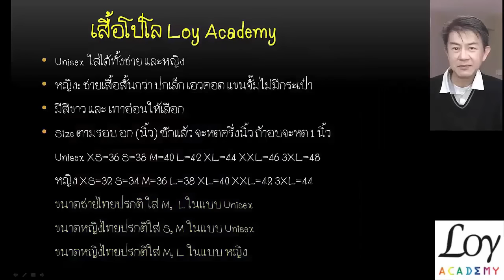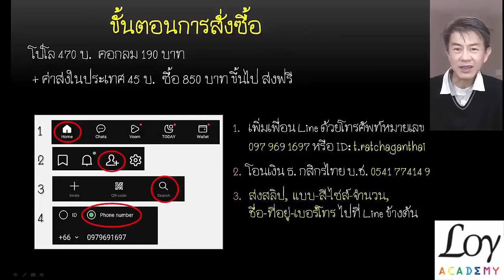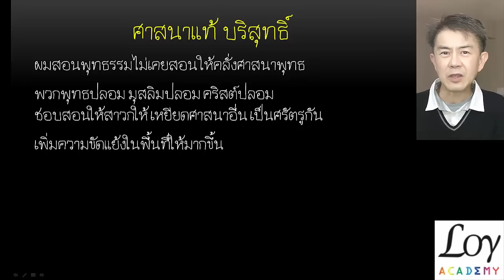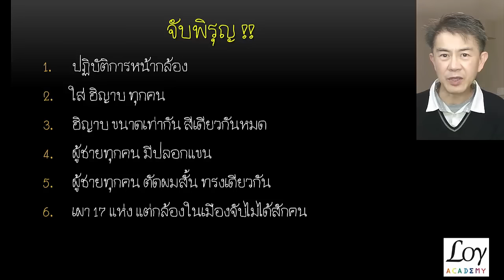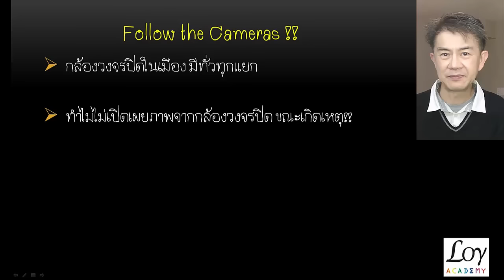เผาจัดฉาก ก็น่าคิด เพื่อผลประโยชน์ ทางการเมือง หรือคลั่งศาสนา หรืออย่างอื่น?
ผมชักสงสัยว่า เป็นการเผาจัดฉาก เพื่อผลประโยชน์ ด้านการเมือง หรือคลั่งศาสนา
ถ้าเป็นเสียนั้น ใครได้ผลประโยชน์ หรือไม่ อย่างไร?
ดิกชันนารีที่ระลึก ทุกเล่มมีลายเซ็นผม เล่มเล็กฉบับย่อ 400 บาท เล่มใหญ่ฉบับเต็ม 800 บาท ค่าส่งฟรี
เสื้อ Loy Academy โปโล 470 บ. คอกลม 190 บ. + ส่งทั่วประเทศ 45 บาท ซื้อ 850 บ. ขึ้นไป ส่งฟรี